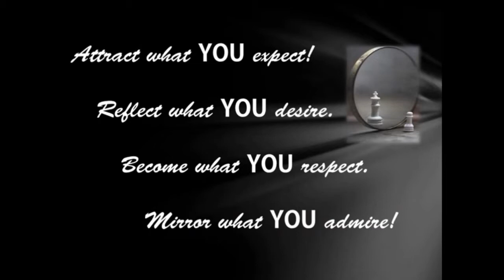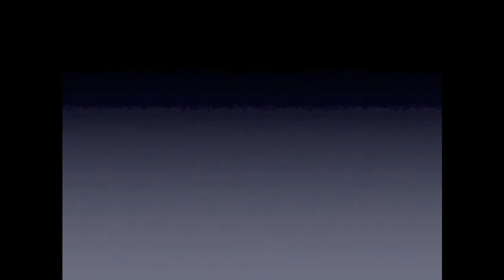MadhouseTV , All About Us Teen Tv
Recorded on 6/26/2014MadhouseTV , All About Us Teen Tv - Captured Live on Ustream